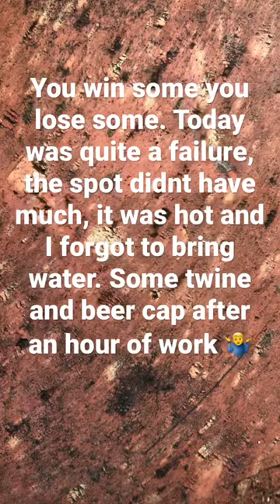Magnet Fishing in South Florida (First Time)